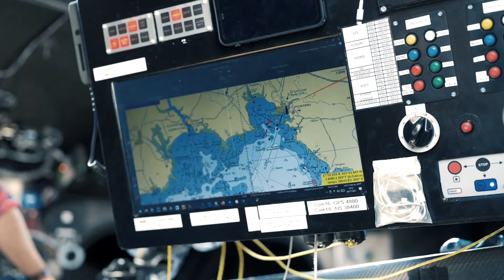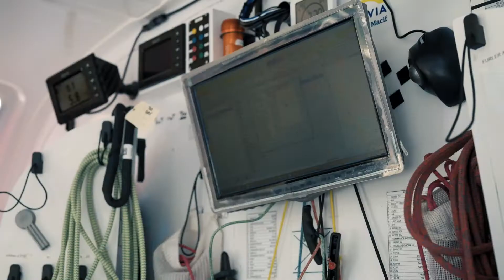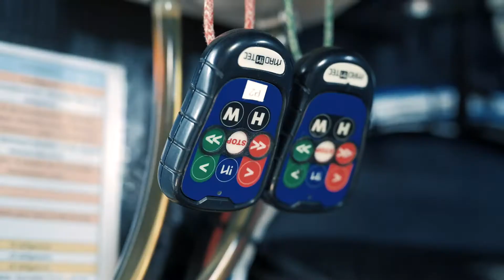API'KIDS - Équipe Technique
L'équipe Technique vous parle de l'Imoca APIVIA !